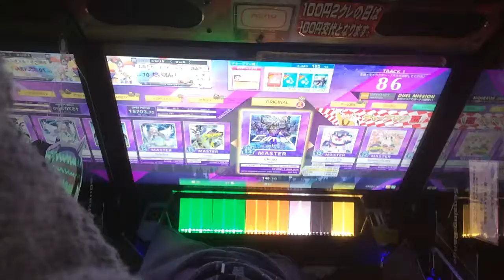【CHUNITHM手元】Fracture Ray (MASTER) AJ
KoPを通して苦手を克服しつつあります.

Player:だいぽん！
Score:1009957
12-0-0